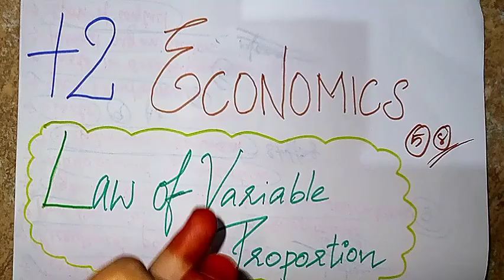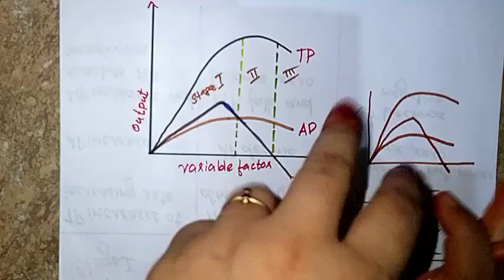PLUS TWO ECONOMICS 💯| Law of variable proportions | plustwo👍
Law of Variable Proportion | Plustwo Economics | chapter3 | Production and Cost 🔥

Production | Law of variable proportions | Class 11 | 100 percent in exams👍

PLUS TWO ECONOMICS |FOCUS AREA BASED CLASS | chapter 3 | PRODUCTION AND COST 👍